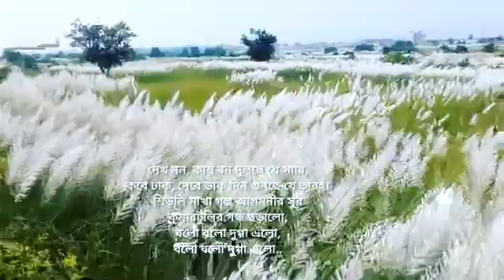DURGA PUJA IS COMING.